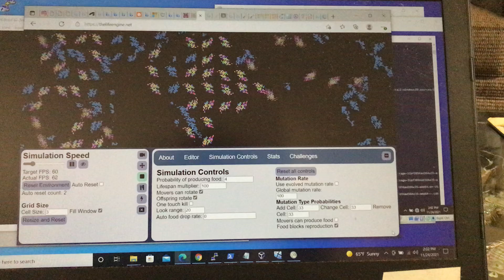TheLifeEngine (Largest Creatures)